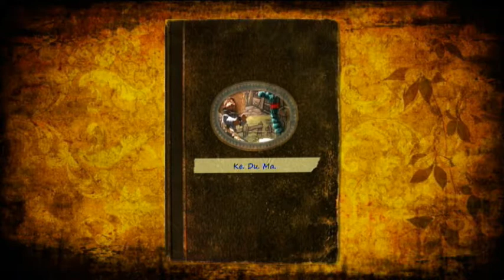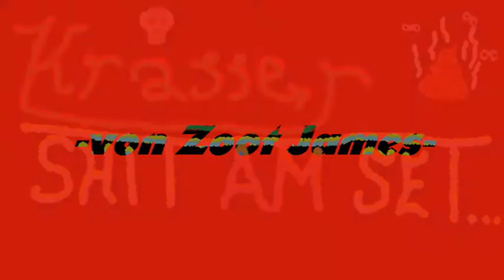Keduma -Krasser Shit am Set......vom Werwolf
Die Verarsche zu DER WERWOLF VOM SILBERWALD für alle Fan' s ab 16. Schwarzer Humor im Stil von SOUTH PARK: mal was anderes. ;)

Wie ist DER WERWOLF VOM SILBERWALD wirklich entstanden? Krähe Katie hat versteckte Kamera' s aufgestellt, um es herauszufinden. Jack, Lutzi' s Bruder, soll Regie führen, gönnt sich aber einen Joint, nach dem anderen, da er lieber einen Porno- ,statt einen Kinderfilm drehen will. Das ganze Projekt droht, aus dem Ruder zu laufen.